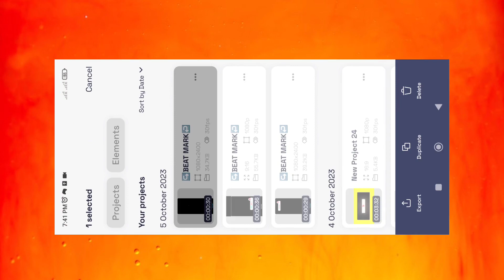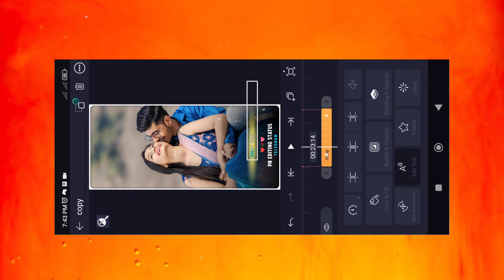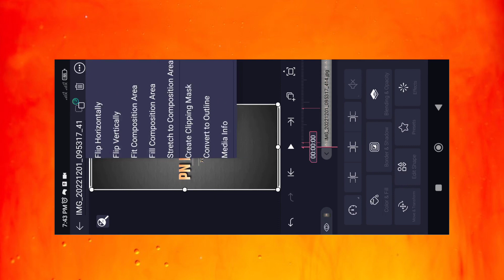new purulia old | পাগলী তোর ওই পাগলা |song status editing alight motion Purulia song status editing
↪️ SHAKE EFFECT↩️
No

〓 Font Link —≽

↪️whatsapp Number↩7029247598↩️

〓 Telegram Nama —≽ (PN EDITING STATUS)

1 Photo Dj Status Alight Motion